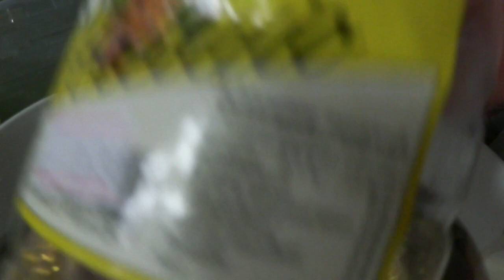ВЛОГ➡ВЕЧЕРИНКА С БЫВШИМ❤️УЖИН ПРИ СВЕЧАХ❤️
Музыка ДМИТРИЙ БОГУШ❤️АРТУР КУЛЬПОВИЧ